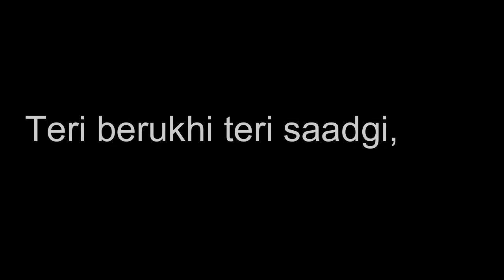Tu Bewafa bhi Ajeeb thaa || Sad Poetry || Missing Someone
We are from Government College University Faisalabad, Mass communication Dept.Here you can enjoy lots of entertainment videos and latest photography purely directed by our Team
"TahirShah"